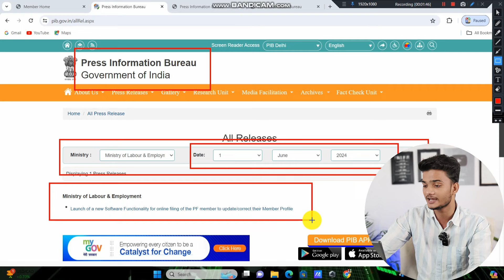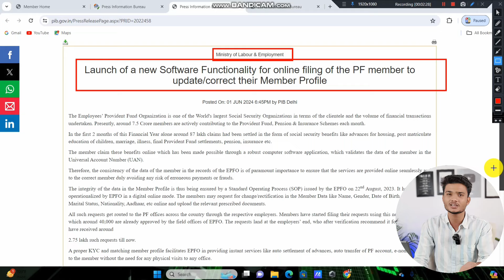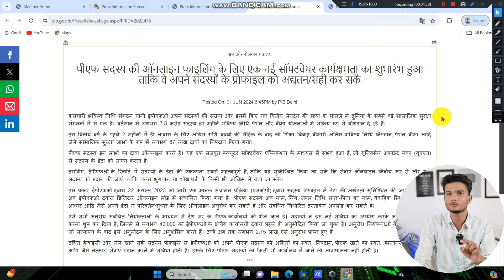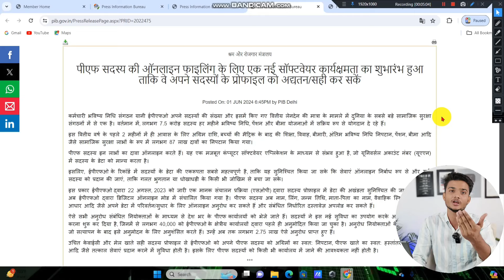❤️ PF का सबसे बड़ा Update ❤️जल्दी करो सभी PF Members । Big good news 09 June 2024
🎉 PF के सभी Update और पूरी जानकारी सबसे पहले पाने के लिए हमारे What's app Channel से जरूर जुड़ें नीचे लिंक पर क्लिक करके

Topic covered :

pf का ये मस्त अपडेट
epfo news update 2024
epfo new update
pf update
pf site new update
epfo mein naya update
pf portal new update
new update epfo 2024
epfo 2024 new update
online pf consultant
epfo update
pf me new update 2024
new pf update, pf latest news 2024
epfo new update today
pf new rules 2024
pf claim new update
epfo online pf withdrawal process
epfo kyc update online
1. PF withdrawal new process 2024
2. pf withdrawal process online new update 2024
3. pf withdrawal process online no need tp upload bank passbook and cheque
4. PF Withdrawal new update : The bank kyc has been online verified by bank and has been digitally signed by the employer for this case among other validation and therefore mandatory uploading of the image of cheque leaf/attested bank passbook is not required .
epfo ने new सॉफ़्टवेयर किया लॉन्च
pf new update, fast pf withdrawal
pf online fast correction
pf withdrawal new rule
how to withdraw pf online
pf form 19 and 10c under process
pf claim 31 new update
epf withdrawal without passbook
joint declaration form online submit
pf correction new update
pf correction online
pf kitne din mein aata hai
jd form online
pf kyc approved without employer
pf claim new update 2024
pf kyc new update 2024
pf withdrawal
Technical Mukabla